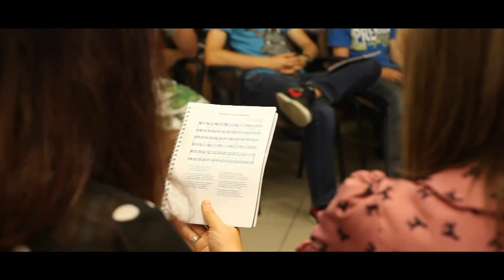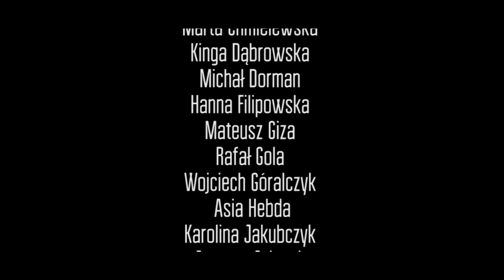Młodzież z Sułkowic na rekolekcjach Oazowych - II stopień ONŻ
Młodzież z Sułkowic na rekolekcjach w Bystrej Podhalańskiej 2015. Rekolekcje prowadził ks. Jacek Bernacik - neoprezbiter, który dwa lata temu odbywał praktykę na naszej parafii. Zapraszamy na spotkania Grup młodzieżowych w nowym roku szkolnym. Szczegóły już wkrótce na parafialnej stronie internetowej